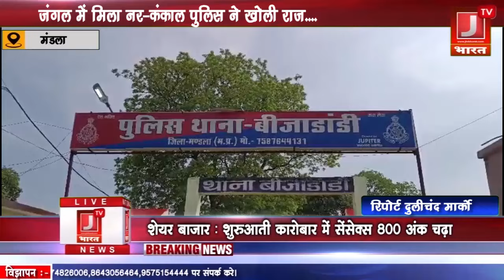J TV BHARAT -जंगल में मिला नर-कंकाल पुलिस ने खोली राज....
J TV BHARATजंगल में मिला नर-कंकाल पुलिस ने खोली राज.